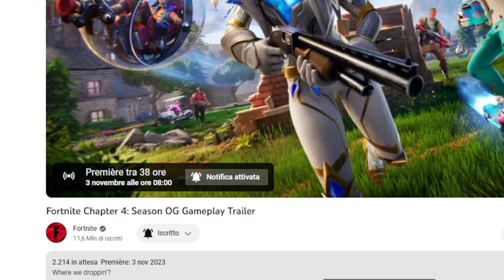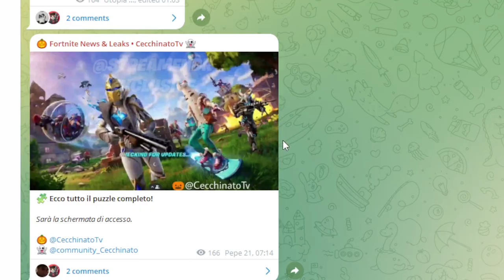Fortnite Capitolo 4 Season 5 | Pass Battaglia e Trailer